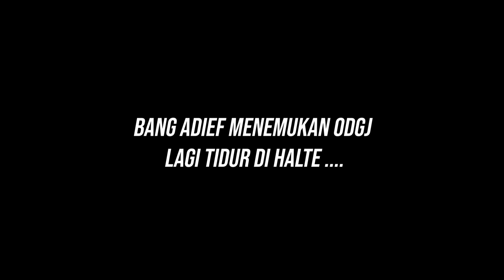MIRIS SEMUA HARTA DIBAWA KABUR ISTRI ! BAPAK INI STRESS JADI ODGJ SAMPE TIDUR DI HALTE PINGGIR JALAN